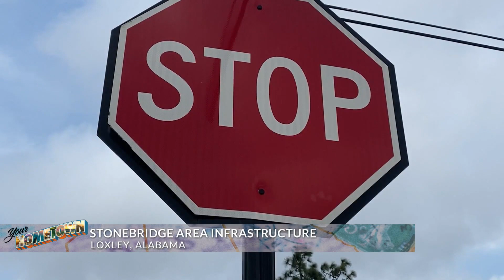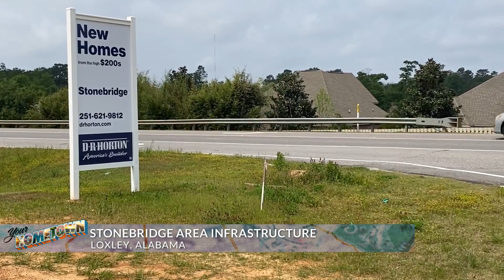Traffic light project to begin soon near Stonebridge Elementary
The entrance to Stonebridge Elementary School is a hot topic right now. The campus opened last year, but the intersection is missing something that nearby residents say is desperately needed.